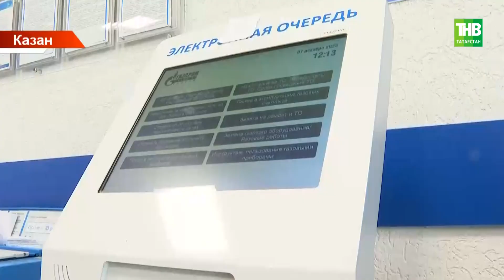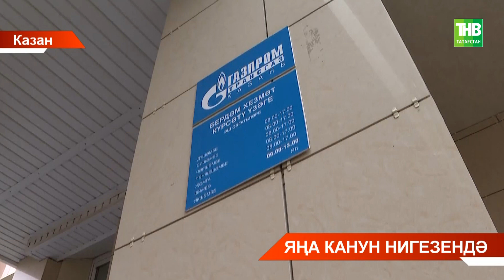«Газпром трансгаз Казан» оешмасының халыкны кабул итү бүлекчәләрендә зур чират җыелган